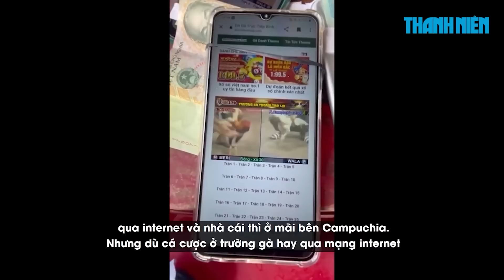Bắt gọn 27 con bạc trong quán cà phê không tên đang cá cược đá gà online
27 người tụ tập trong quán cà phê không tên để đánh bạc trực tuyến bằng hình thức đá gà ăn thua bằng tiền có nhà cái ở Campuchia.

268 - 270 Nguyễn Đình Chiểu, Phường Võ Thị Sáu, Q.3, TP HCM